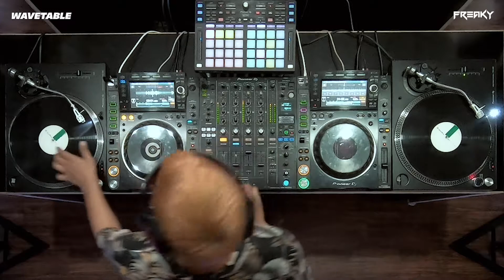Future House Mixtape Vol. 02 | Freaky Live Set | Quarantine Session | Streaming From Isolation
Cash Cash ft. Conor Maynard - All My Love (Sagan Remix)
DJ Snake & Mercer - Let's Get Ill
Brooks & KSHMR - Voices (ft. TZAR)
David Guetta feat. Raye - Stay (Loris Cimino Remix)
Danko - Pump It Up (Dastic Remix)
Bali Bandits - Roll 'N Rock
DJ Kuba & Neitan - Feel The Vibe (Steff da Campo Remix)
Sagan - Dance With Me
NOTD - Wanted (RetroVision Remix)
DJ Kuba & Neitan x David Puentez - Bad Habit
KREAM & Cazztek - Enough (feat. Shoffy)
Dave Winnel - Saxamaphone (Night Mix)
Shawn Mendes, Camila Cabello - Senorita (Robbie Mendez Remix)
NÃ SIGNE - Juice
Max Styler - All Your Love
Relanium, Deen West & L-DIS - Come Back
Tony Igy - Astronomia (RetroVision Remix) (Coffin Dance Meme Song Remix)